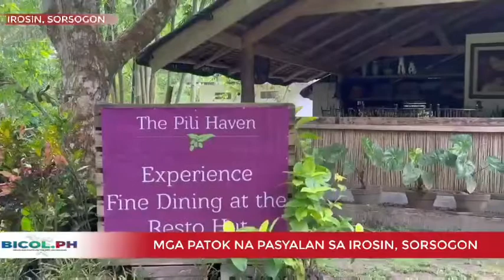zipline sa Irosin Sorsogon sorsogon. bicol region. region v (5)